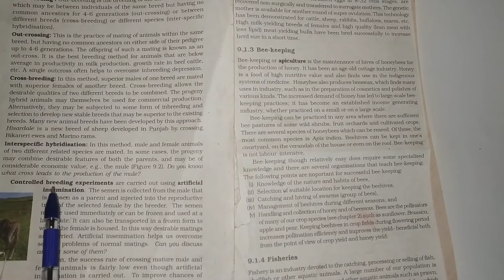NEET/AIIMS- Bee Keeping (Strategies For Enhancement in food production)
NEET/AIIMS- Artificial Breeding Technology (Strategies For Enhancement in food production)
NEET/AIIMS-
NCERT 12th-Strategies For Enhancement in food production.
Bee Keeping.
for medical aspirants.
Follow 👉 @srbscience for neet &